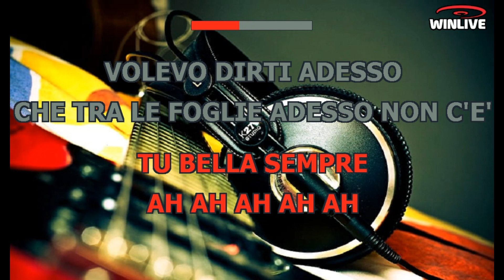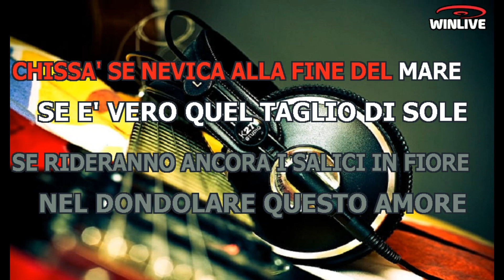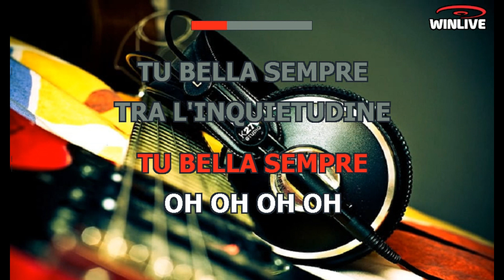Karaoke con Testo - Chissà se nevica - Mango - Base Musicale in MP3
Benvenuti sul mio canale Karaoke! Oggi ti presento una fantastica base musicale in formato MP3 della canzone "Chissà se nevica - Mango" completa di testo sincronizzato. Che tu sia un appassionato cantante o desideri semplicemente divertirti con gli amici, questa base musicale ti permetterà di esprimere la tua voce e creare momenti musicali indimenticabili.

Scarica subito la base musicale MP3 di "Chissà se nevica - Mango" con testo sincronizzato e preparati a stupire il tuo pubblico.